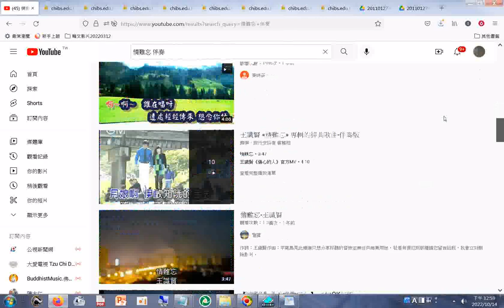«情難忘» 專輯的經典歌曲 伴奏版ggg20221014 道歌調寄 搜尋參考